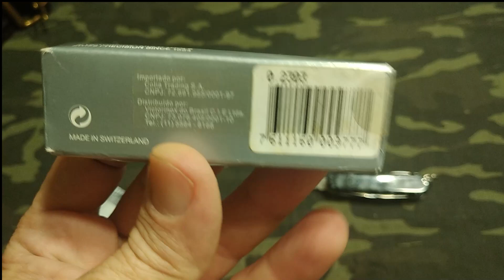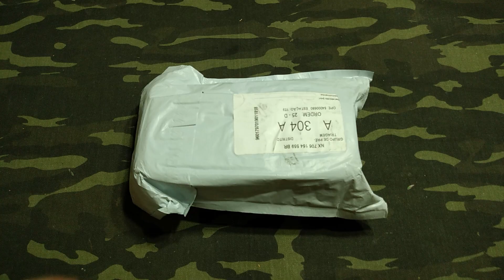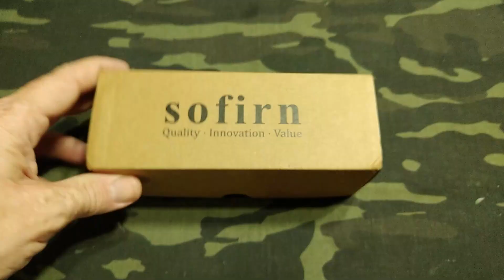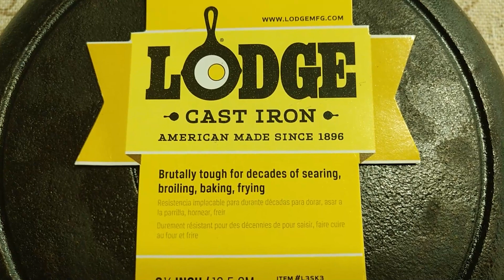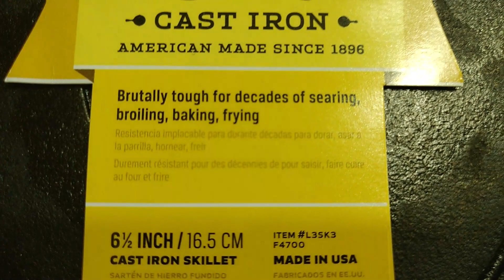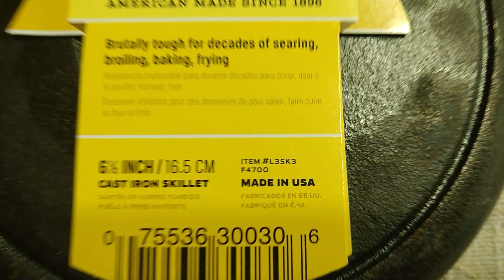Canivetes Victorinox, Lanterna Sofirn IF22A - Unboxing da Madrugada #15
Então, galera! Mais um unboxing aqui no canal, hoje vamos desembalar um canivete Victorinox Bantam, uma lanterna de longo alcance da Sofirn e uma frigideira americana Lodge, de ferro fundido. Os links para os vídeos de review ou teste desses equipamentos estão logo abaixo!

FAÇA UMA DOAÇÃO AO CANAL, qualquer valor ajuda!

SIGA no INSTAGRAM: @dicasedc
Parceiro do canal com dicas e links para compra de equipamentos de EDC com os melhores preços!

Seja um Apoiador do Momento!

Membros e Apoiadores VIP ganham:

- VÍDEOS EXCLUSIVOS todo mês;
- Premieres Exclusivas (assistem os vídeos antes);
- Acesso ao grupo fechado do canal no whatsapp;
- entre outras vantagens!

ASSISTA TAMBÉM

Siga no Instagram: @paulomomento
Siga a hashtag

SE GOSTOU DO VÍDEO dá um LIKE aí!
SE AINDA NÃO É INSCRITO NO CANAL, demorou, TE INSCREVE aí!
E FAZ TEU COMENTÁRIO! Tua opinião é muito importante e ajuda o canal a seguir trazendo conteúdos relevantes e interessantes!